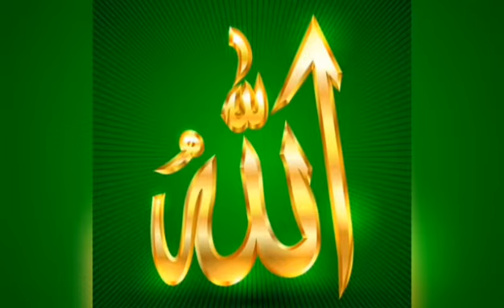Vendredi 27 mai : suivez l'émouvant sermon à la mosquée de Nongo Taady || BAMBOUGUINEE TV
Suivez l'émouvant sermon du vendredi 27 mai à la mosquée de Nongo Taady en Guinée.